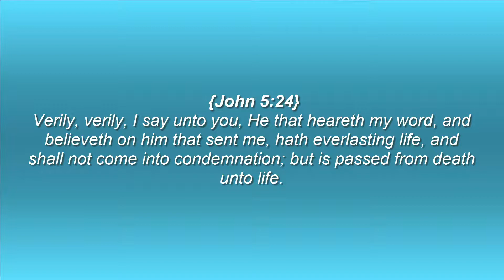BUILDING UP YOUR FAITH- 'Prophetic Declarations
Yamkela Joseph shares the importance of STRENGTHENING your Faith in the Lord.